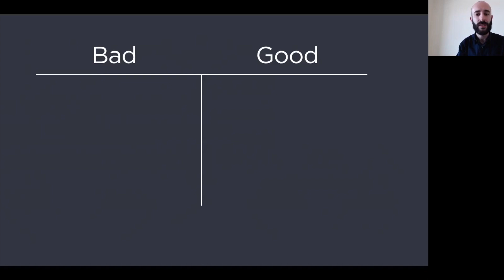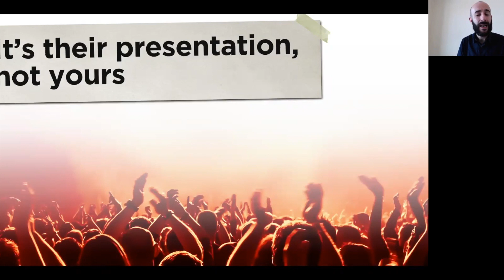One Thing You Should Always Do When Preparing a Presentation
This is the very first thing you need to do when preparing presentations.

If you’d like to learn more about how to make great business presentations, come and say hi at one of our next FREE events